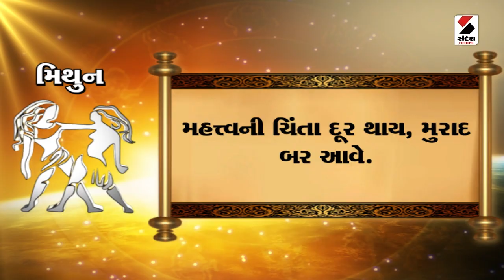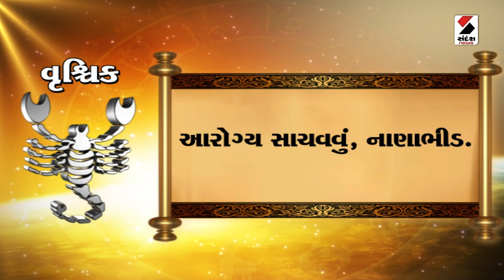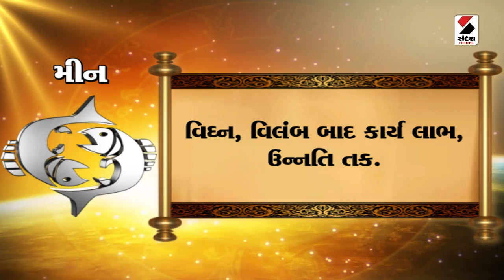Daily Rashifal LIVE | જાણો કેવો રહેશે આપનો 17 October 2024 દિવસ | Daily Horoscope